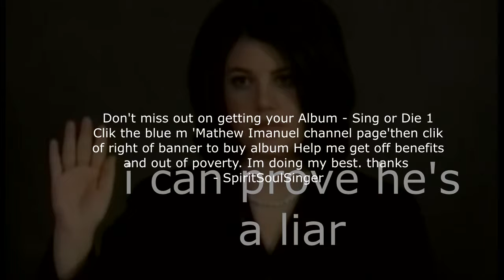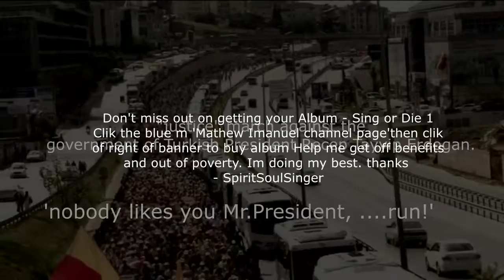14 Leaders short